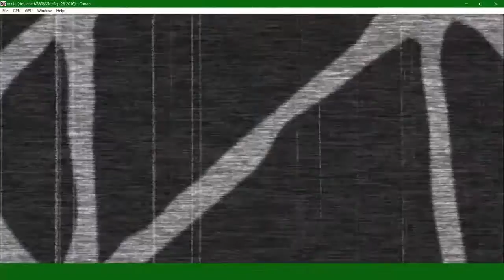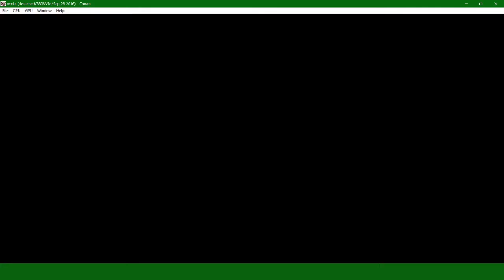CONAN 2007 | Xenia Xbox 360 emulator